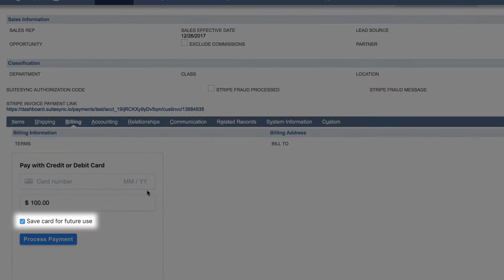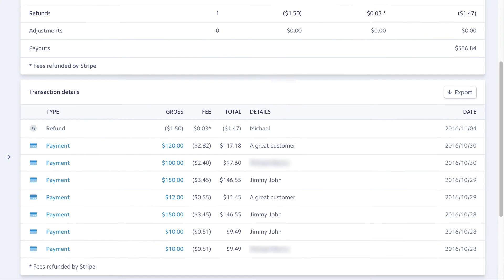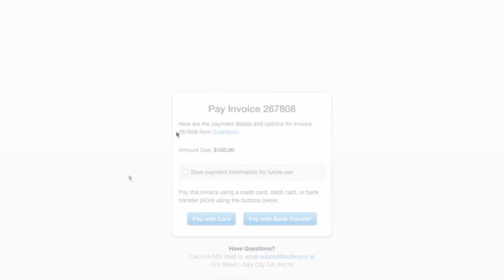Manually Process Payments in NetSuite with Stripe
Most SuiteSync workflows automate payment collection, application, reconciliation, etc. However, there are cases where payment information needs to be collected manually (phone or in-person).

SuiteSync's Embed feature is designed to support these manual workflows. You’ll enter the card information after the SalesOrder is created through a “plugin” that is installed in your NetSuite account. This allows for much faster card processing (you don’t need to wait for a SalesOrder to save to ensure the card can be charged)

Transcript:
Sales, customer support, over the phone, manual credit card entry
Use the SuiteSync Payment Plugin for easily inputting credit cards manually for sales and customer support [too long!]
Unique thing is bank payments

Title:
Payment Plugin
Subtitle:
Use the Payment Plugin for Sales and Support Manual Payments
Charge Credit Cards Manually in NetSuite with the SuiteSync Payment Plugin
Charge Credit Cards Manually in NetSuite with the Payment Plugin

If you are accepting payments over the phone or using another manual process, the SuiteSync Payment Plugin makes manually paying invoices or sales orders easy. The Plugin can use a new card, a saved card or a bank account.

Let’s walk through a couple of examples.

First, in NetSuite, open an existing unpaid invoice and go to the billing tab to use the SuiteSync Payment Plugin. Here you can enter the credit card information for the customer and pay off the invoice.

If you click on the  “Save card for future use” button, the card information saves in Stripe. If the customer saves a card in another checkout system or billing portal, the cards appear in this drop-down menu.

If you enter an invalid credit card number or a failing credit card, SuiteSync instantly gives detailed information about what went wrong. If Stripe determines a payment is risky, SuiteSync displays a warning here. Additionally, you can completely customize Stripe’s fraud rules to your business.

After you submit a successful payment, SuiteSync creates a payment and applies it to the invoice. In the Related Records tab, you can see the payment posts to the undeposited funds account. The payment is later deposited automatically.

All of these payment records are reflected in your Stripe account with the invoice details from NetSuite. This creates a clear link between the Stripe & NetSuite records.

This Plugin works not only for credit cards but also for ACH payments or other payment methods.

You can use this payment plugin for Sales Orders with or without an authorization step. It can also be used for one-off customer payments.

When Stripe sends a batch payment to your bank, SuiteSync automatically reconciles the payments contained in the payout to a bank deposit in NetSuite and calculates any processing fees.

The manual process of matching individual transactions to a bank deposit, calculating fees, and handling currency conversion disappears. No other integration can fully automate this reconciliation.

SuiteSync also has a Payment Page link that can be sent to customers to pay off invoices or sales orders on their own.